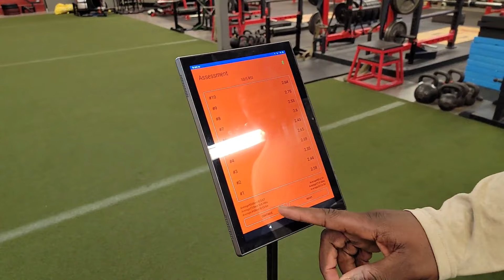Coaching Crossfit and Content Creation with ZACK TELANDER | Coach Em Up Podcast Ep. 26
Check out Zack on instagram @zack_telander and youtube @zacktelander

Code “coachemup15” for 15% at Squatwedgiez.com
Code “coachemup5” for 5% at Plyomat.net

In this episode of the Coach Em Up Podcast, we take a look into the intersection of top level coaching and content creation with special guest Zack Telander, discussing everything from the grind of CrossFit training to the unexpected paths that lead to success.
Zack shares his journey from playing college lacrosse to becoming a respected coach and content creator in the fitness industry. We talk about the importance of embracing the process, finding your unique path, and the challenges of balancing athletic success with real life. Whether you're a seasoned athlete or someone striving for personal growth, this episode offers valuable insights on improving your performance while staying true to yourself!
And take a look at our new series, Train Em Up, where we head into the weightroom with our podcast guests for more insights, training tips, and good vibes!